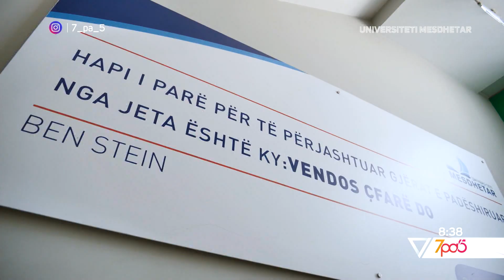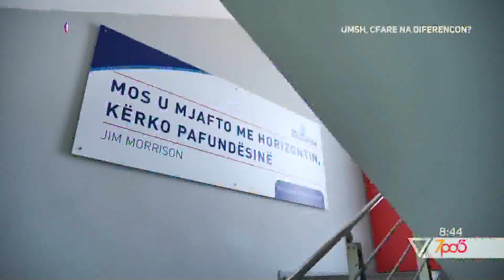7pa5 - Pse duhet zgjedhur universiteti Mesdhetar i Shqiperise? - 21 Shtator 2020 - Vizion Plus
Pse duhet zgjedhur universiteti Mesdhetar i Shqiperise?
UMSH, cfare na diferencon ne edukim?
Ndjekim interviste me Perparim Kabo - Dekan i fakultetit te shkencave psikosociale ne universitetin Mesdhetar te Shqiperise dhe Fleura Shkembi – Pedagoge, UMSH.